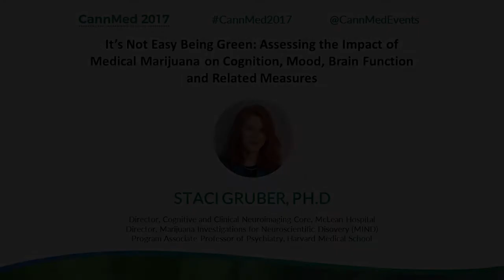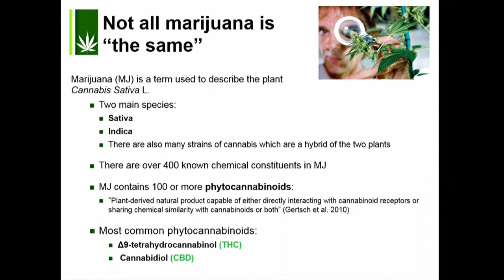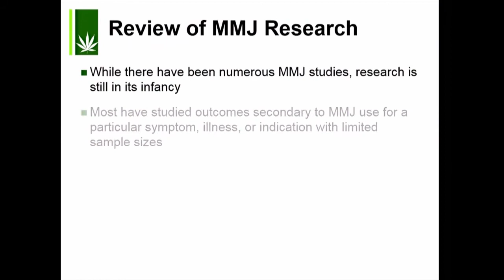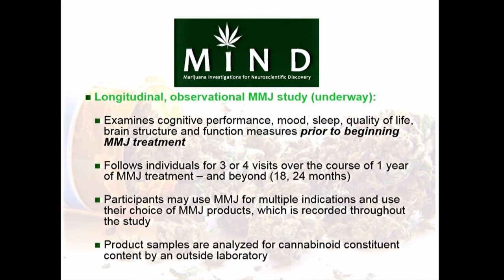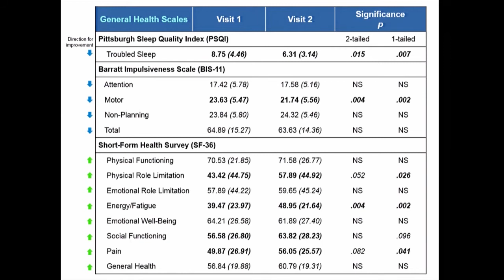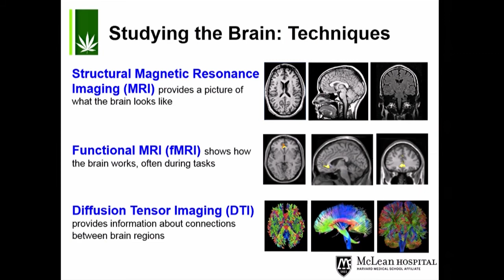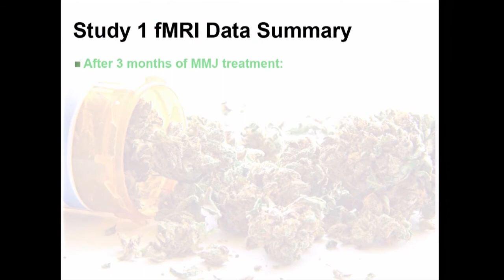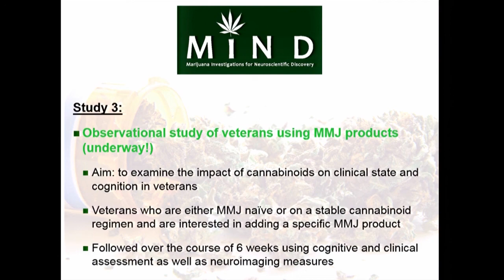It’s Not Easy Being Green... - Staci Gruber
Neurology, Depression, PTSD

Staci Gruber presents "It’s Not Easy Being Green: Assessing the Impact of Medical Marijuana on Cognition, Mood, Brain Function and Related Measures" at CannMed 2017. Join us for CannMed 2018, taking place October 22-24, 2018 at the brand-new UCLA Luskin Conference Center. This industry-leading event will feature 7 expert panels and 31 presentations from Raphael Mechoulam, Ethan Russo, Bonni Goldstein, Dustin Sulak, Kevin McKernan, Staci Gruber, David Meiri, Jeff Chen and more.